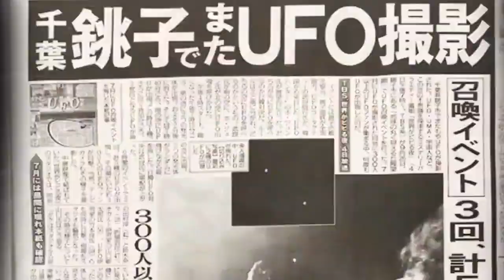【お便り】緊急情報！１１月、ロシアがウクライナで核使用内定、３．１１を頭の中の轟音で予知した ATL4th306